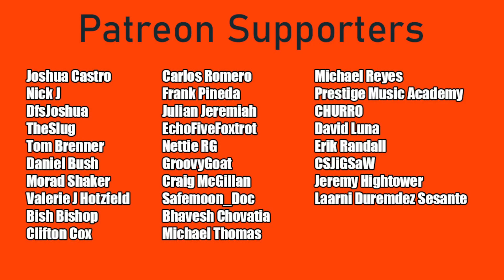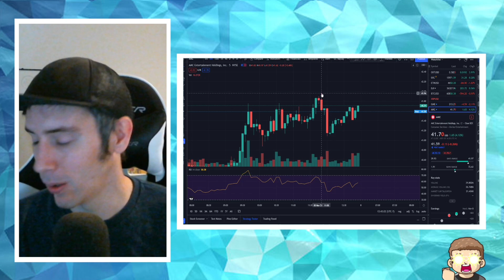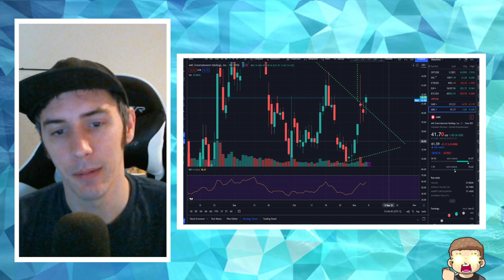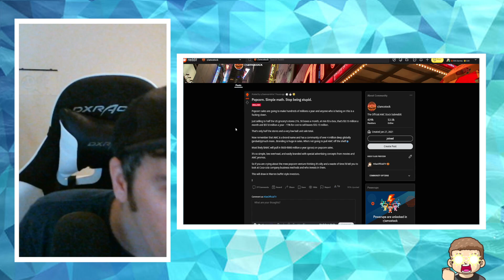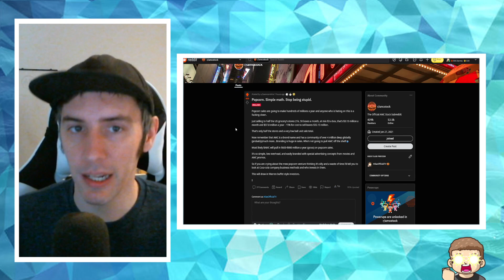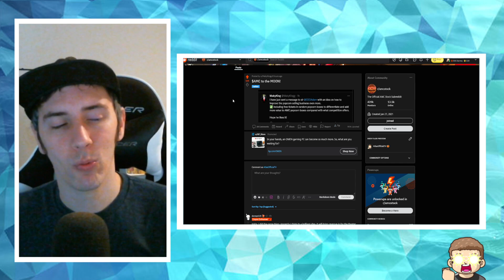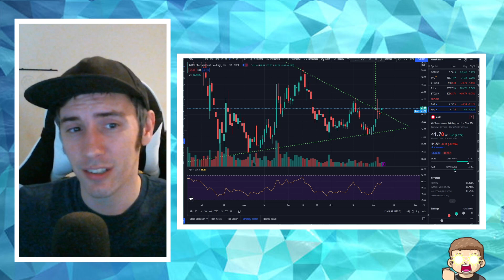How New AMC Popcorn Business Could Help SAVE AMC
The market for popcorn is a LOT bigger than many realize and with that there's a new opportunity around the corner for AMC to make additional profits.

Got Amazon Prime? You can donate for FREE with Twitch Prime